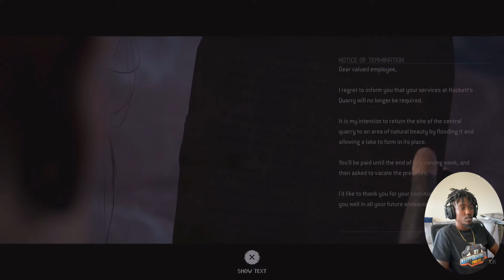Gun Tag😮‍💨| The Quarry (PS5) Part 9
What’s good fam! Finally back with another episode of The Quarry! Life has been super busy lately so I apologize for the slow uploads. Hope you guys are enjoying the series! Enjoy fam🍿

Catch the full series here!👇🏾

Psn: Uncle_Quan_

Show my boys some love on their channels as well!

Rad Abyss

Thundur Jr.

DaftBubble

Rare Gaming